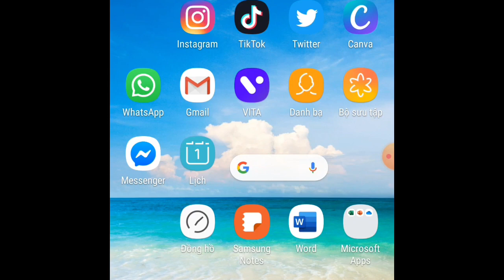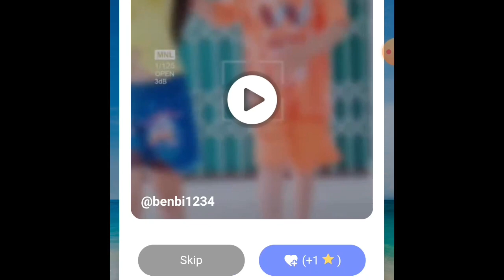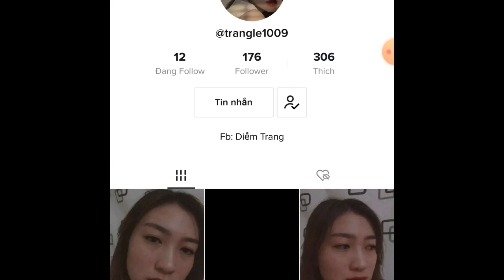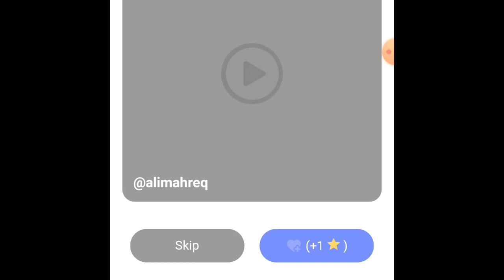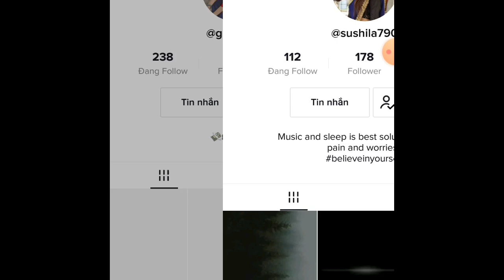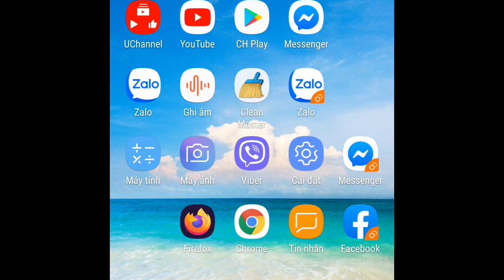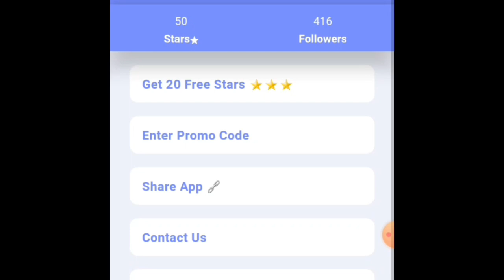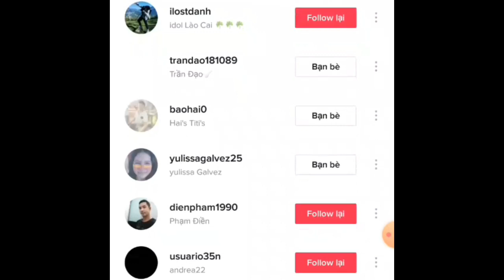Cách tăng lượt Follower và Tim trong TIKTOK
Các bạn vào CH Play tải về phần mềm TIKFANS và làm theo mình hướng dẫn nha.
Các bạn nhớ theo dõi đầy đủ và theo dõi hết Video để biết cách làm.